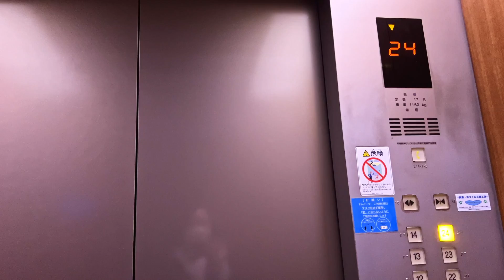Yamagata town and autumn leaves quick tour!【山形紅葉ひとり旅】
Because of its temperature, cold yet warm during the day, Yamagata is a great place to go see autumn leaves.
This time I had to go on an errand to visit a factory in Yamagata so why not visit a couple of places:)